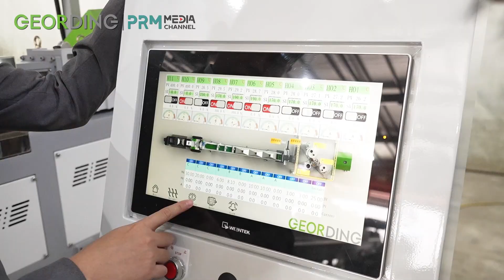From Shredding to Pelletizing: Geording’s Customized & Complete Recycling Systems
Step inside Geording Machinery — where plastic recycling isn’t just efficient, it’s engineered for you.

From shredding and washing to pelletizing, Geording offers fully customized solutions for every stage of the recycling process. Whether you’re handling rigid plastics, films, or unique materials, their machines are designed to fit your exact needs — not the other way around.

In this video, discover how Geording’s diverse product range and customer-first mindset have earned trust from high-standard markets like Japan. You’ll also see real cases, innovative applications, and how even first-time users can easily operate their systems.

Geording doesn’t just build machines — they build solutions tailored to your future.

Contact Geording now!

Are you looking for plastics and rubber suppliers for machinery, molds, raw materials, auxiliaries, and so on? Here is PRM-TAIWAN B2B Platform only one click away.